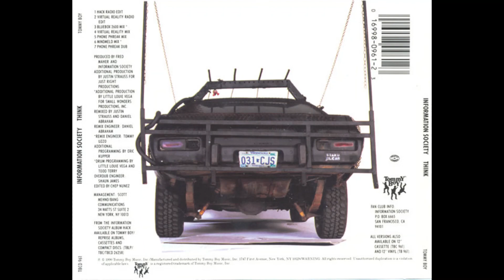INFORMATION SOCIETY - "Think" (Phone Phreak Mix) [1990]